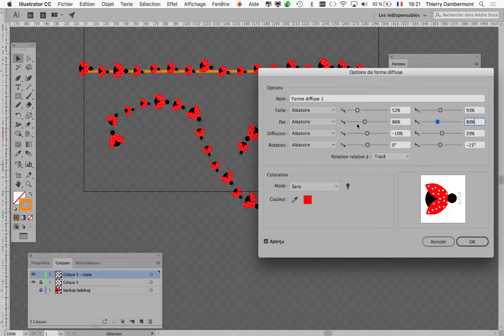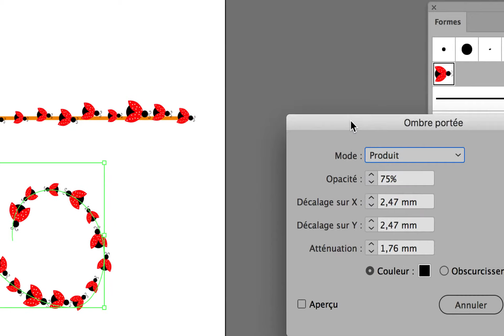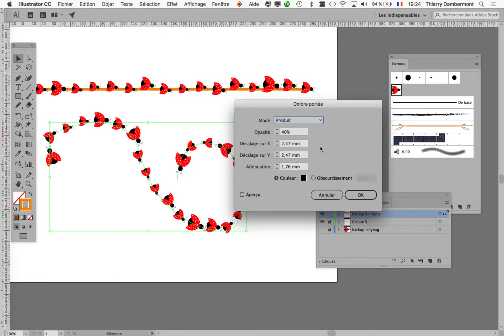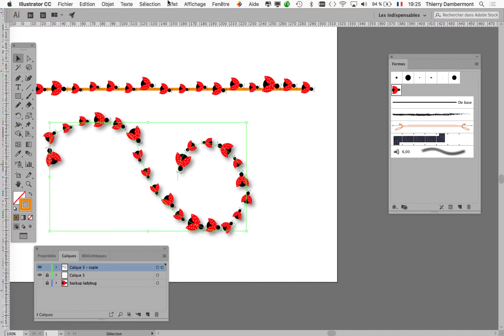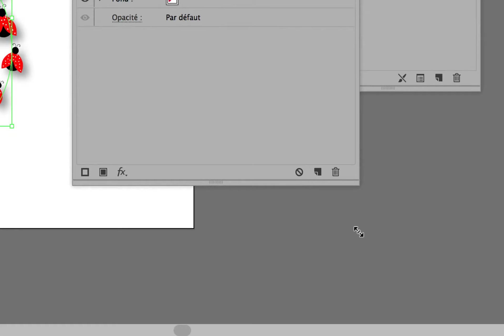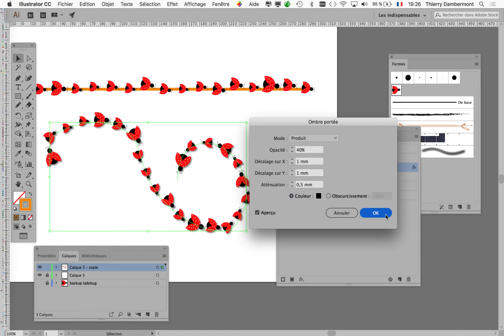part 12 vs2 ADOBE ILLUSTRATOR les brushes diffuses